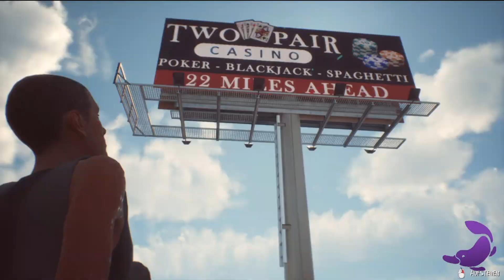LIFE IS STRANGE 2 #029 - Rassismus, Hitze und die Weiten der Wüste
Kapitel 4 Part 3/7
Kapitel 4: Faith
Nach dem Vorfall auf der Hanfplantage erwacht Sean aus einem langen Koma. Doch Daniel ist nicht hier und scheint verschwunden zu sein. Alle Hinweise führen nach Nevada. Allerdings scheint Daniel bereits in den Klauen einer neuen, bisher unbekannten Gefahr gefangen zu sein. Wird Sean es schaffen, ihn aus den Fängen von manipulativen Erwachsenen zu befreien? Vielleicht mit etwas Hilfe…?